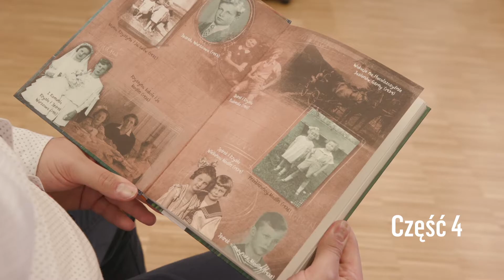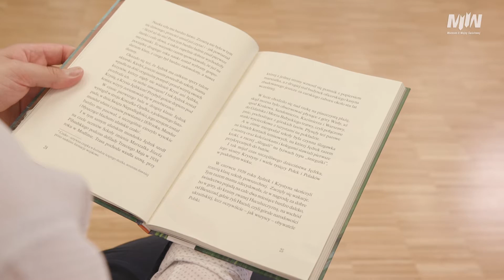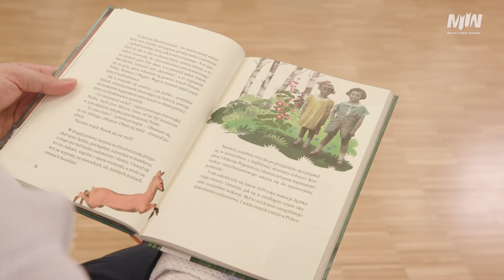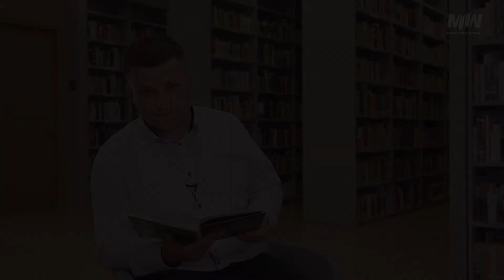Fragment książki „Jędruś, chłopak ze Lwowa” autorstwa A. Perepeczki cz. 3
W ramach cyklu HistorieCzytaneM2WŚ prezentujemy kolejną część opowieści o „Jędrusiu, chłopaku ze Lwowa”.

Posłuchaj fragmentu przeczytanego przez Konrada Cabana z Działu Edukacyjnego i poznaj dalsze losy naszego bohatera.

Zobacz film i poznaj cykl HistorieCzytaneM2WŚ.